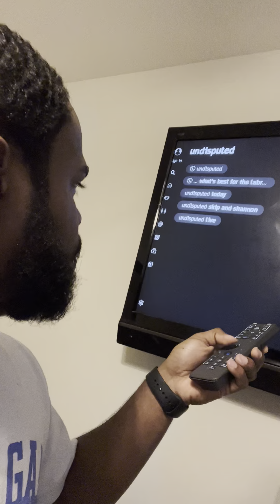Shannon sharpe take shots at Jordan & Kobe in this latest video to make lebron the goat .